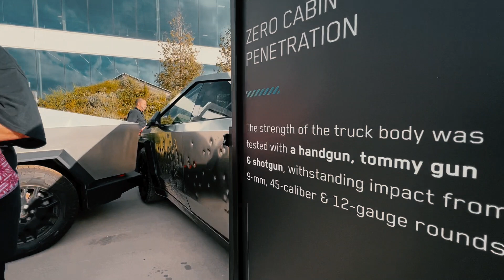TESLA Cybertruck, ¿el futuro de las Pickup?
Esta es la tan esperada Pickup de Tesla, se trata de una propuesta tan radical como especial, Tesla se tomó en serio la producción de una bestia que promete capacidades y prestaciones para ser la mejor…

Dos y tres motores, por ahora llegan están opciones, para el 2025 llegará una opción de tracción trasera.